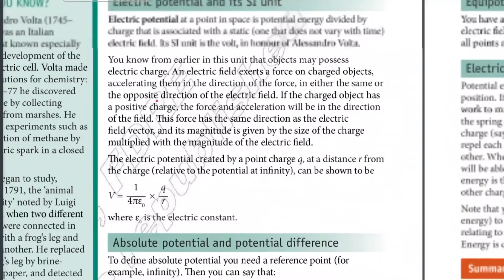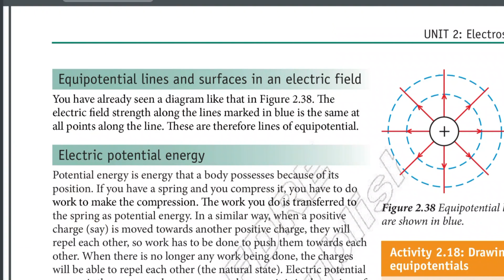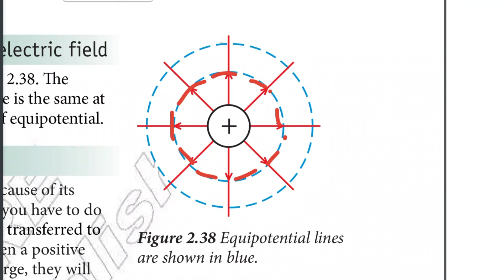Ethiopian Grade 10 Physics Unit_2 p_4 Electric Potential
Ethiopian Education